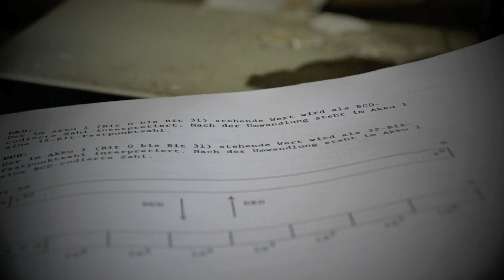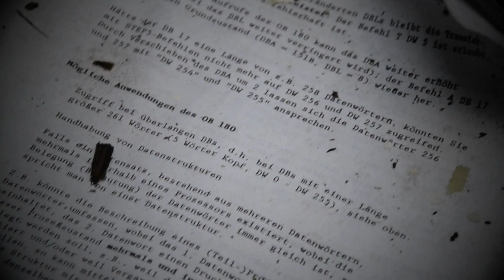"Lost Places" - Fingerboard Movie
sometimes it's just still. and everything seems quite forsaken.

we filmed that in an old warehouse. it was actually illegal to go there. but we were attracted by that atmosphere.

filmed with nikon d3100 and canon eos 550d

song: hauke henkel - ways disconnect

for more information/ behind the scenes stuff etc. check out my facebook page:

stay tuuuuned for more !

max.